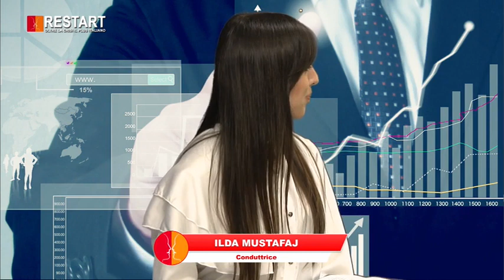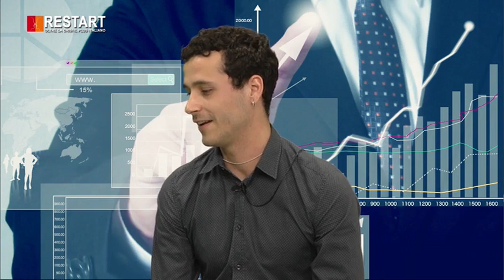RIPARTENZA & RESILIENZA A RESTART OLTRE LA CRISI IL PLUS ITALIANO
Un racconto di Ripartenza e Resilienza - in onda su Well Tv Channel Canale Sky 810 e streaming ospite Diego Mignani Ceo della Metal Car srl Condcue Maurizio Poli Educatore e Consulente Finanziario Certificato Grazie a Ilda Mustafai Special Guest dott.ssa Agnese Scappini